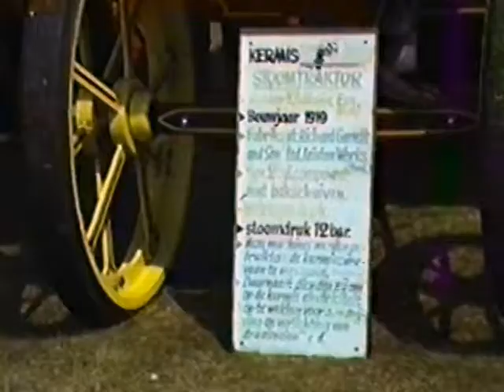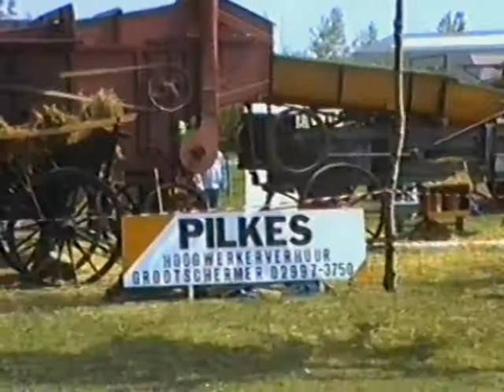Stoomfestival Almere 1991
Almere buiten